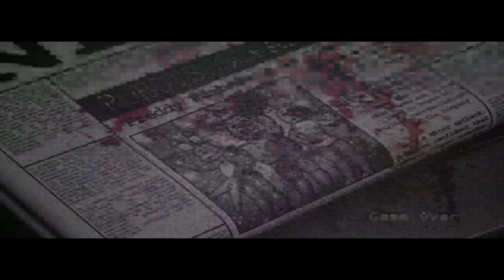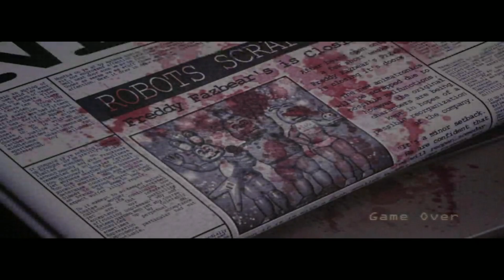Let's Play! FNAC Remastered Night 4-5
I already know the sound is corrupted, I am sorry, I'm not sure what happened but please click the links for the videos, thank you.